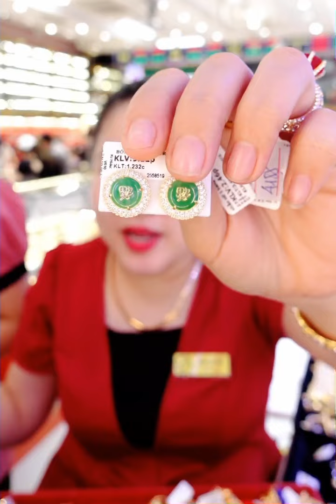Tiệm Vàng Kim Thành Thảo Livestream Bán Vàng 24k và CTY 610 với giá công 0đ ưu đãi cho khách hàng ạ